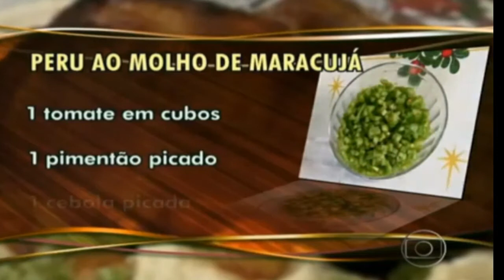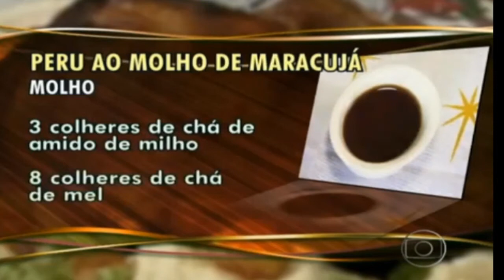Confira a receita de peru ao molho de maracujá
A sugestão da receita de peru ao molho de maracujá para a ceia natalina é do chefe de cozinha Aristides Libório. Confira o passo a passo do preparo.